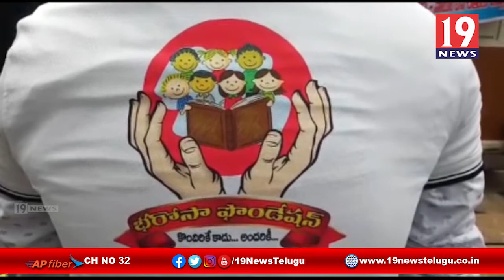స్వచ్ఛంద సేవా సంస్థ ఆధ్వర్యంలో ప్రైవేట్ ఉపాధ్యాయులకు నిత్యవసరాలు పంపిణి -పిఠాపురం,తూ .గో జిల్లా